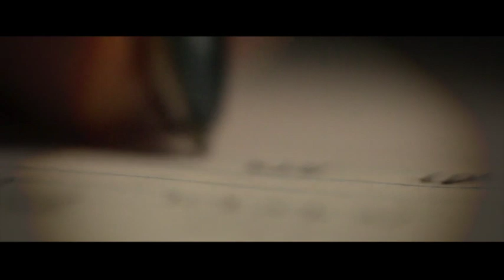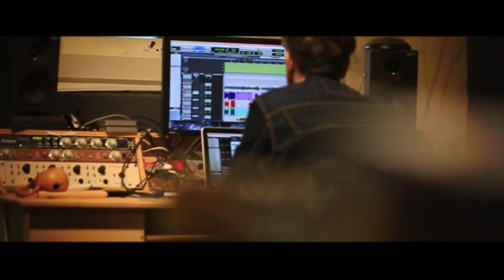Josh Pyke Web Documentary - Episode 1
Album Out 30 June